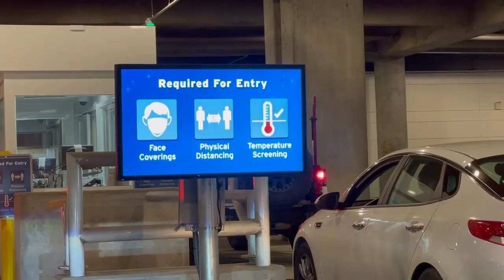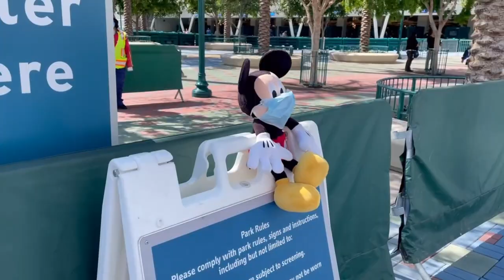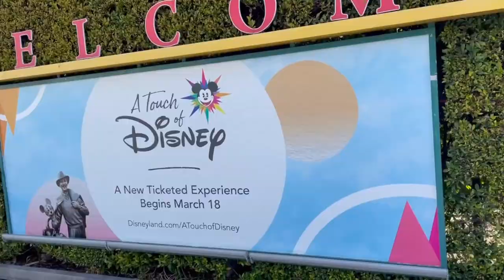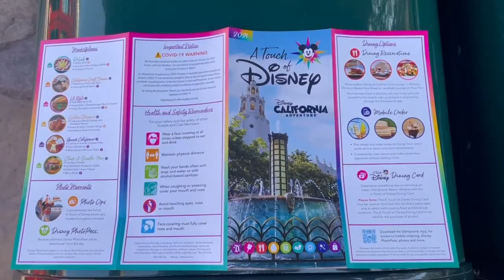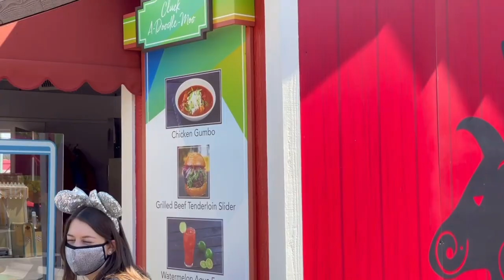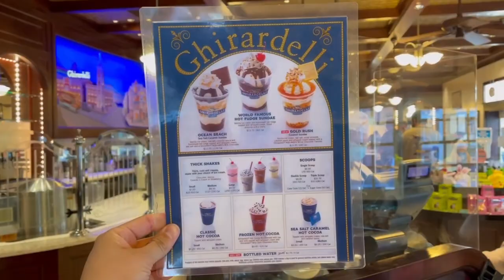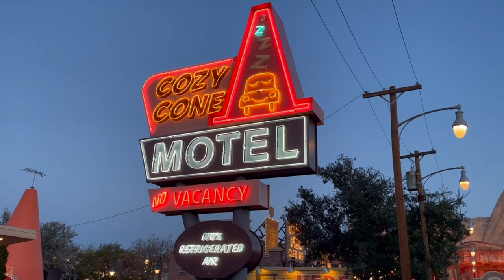A Touch Of DISNEY | Everything You Need To Know Plus Tips | Is It Worth IT?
Watch as we take you around A Touch of Disney and show you around while giving you tips before your visit.